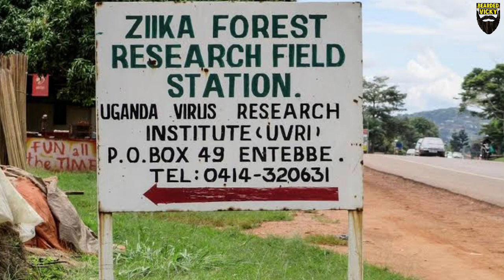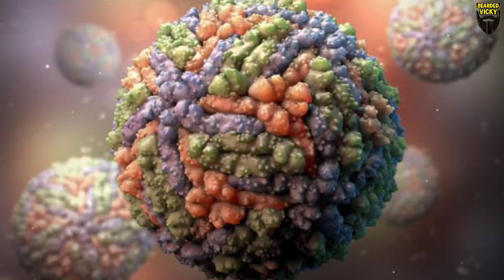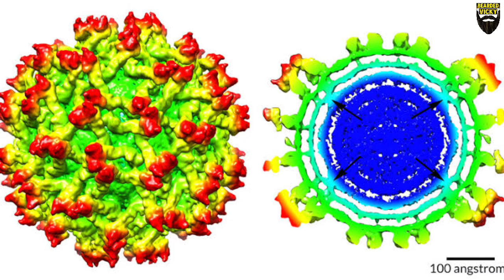அடுத்த வைரஸ் ஆரம்பம் !! மருந்தும் இல்லை ! தடுப்பூசியும் இல்லை ! New Zika Virus Entered in India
A New Virus entered in india .In this video explained about that detail of that virus

Subaskaran Presents
A Mani Ratnam Film
Ponniyin Selvan Part One (Tamil)

Vignesh Dhanabalan | Bearded Vicky | BV